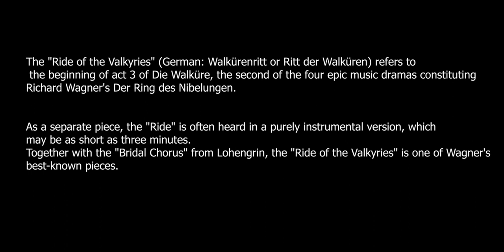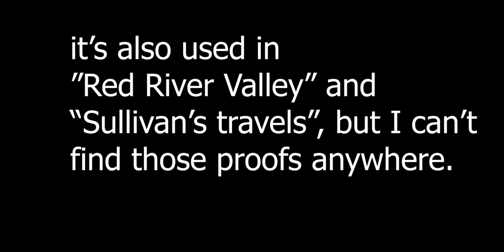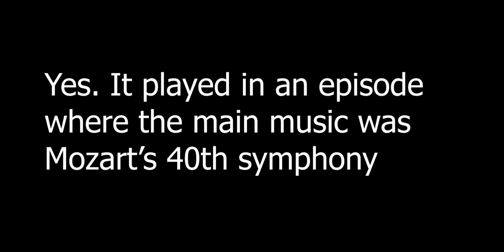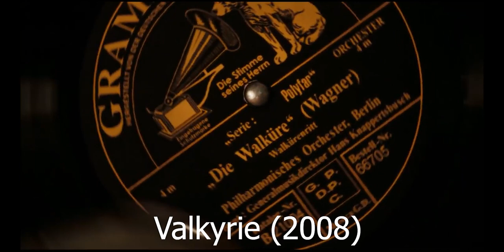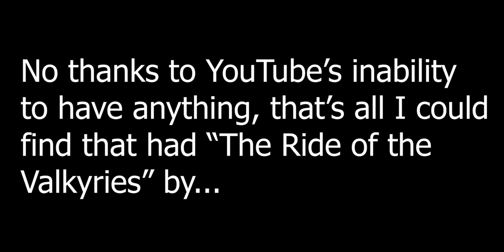The Ride of the valkyries in movies and TV shows (updated)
"The "Ride of the Valkyries" (German: Walkürenritt or Ritt der Walküren) refers to the beginning of act 3 of Die Walküre, the second of the four epic music dramas constituting Richard Wagner's Der Ring des Nibelungen.
As a separate piece, the "Ride" is often heard in a purely instrumental version, which may be as short as three minutes. Together with the "Bridal Chorus" from Lohengrin, the "Ride of the Valkyries" is one of Wagner's best-known pieces"
-Wikipedia

We had "In the hall of the mountain king" by Edvard Grieg and we had "the toreador song" from "Carmen" by Georges Bizet. So, I guess it's time for one of the many classical pieces of music Little Einsteins never used: The Ride of the valkyries by Richard Wagner.

It's a bummer YouTube lacks most of the stuff I look for, because I also wanted to include the Animaniacs segment "the boids on the hood"